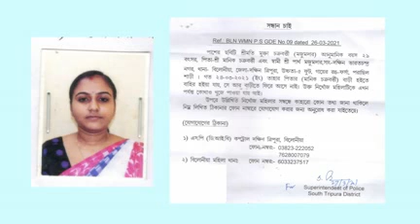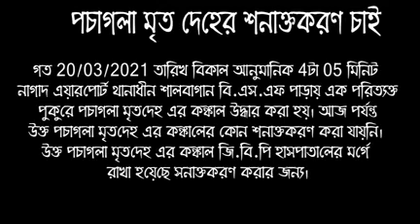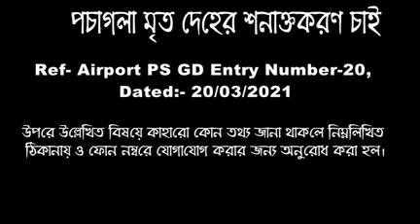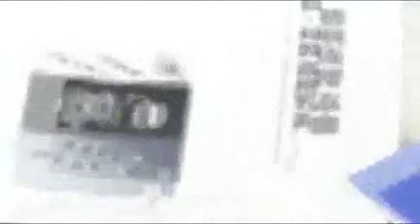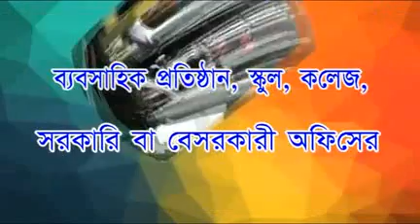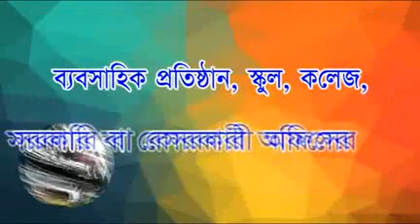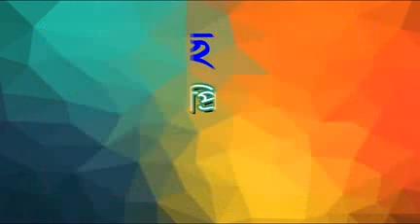21 04 21